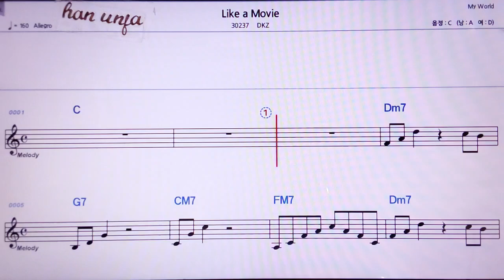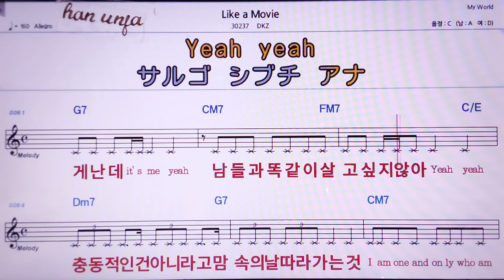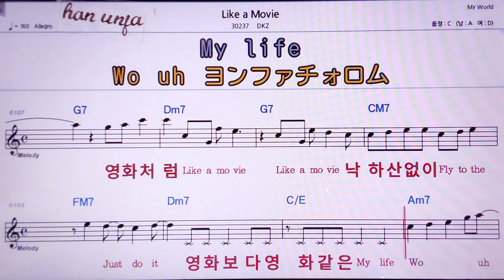💖Like a movie/DKZ 👍MR,노래방, 악보, 코드,Karaoke With Sheet Music